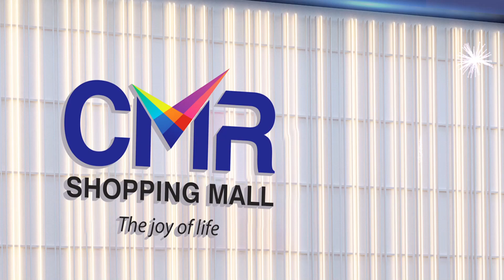కాకినాడ ఎంపీని ఫిక్స్ చేసిన పవన్.. | Pawan Kalyan Latest Speech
Watch►కాకినాడ ఎంపీని ఫిక్స్ చేసిన పవన్.. | Pawan Kalyan Latest Speech | @sumantvannamayyadistrict